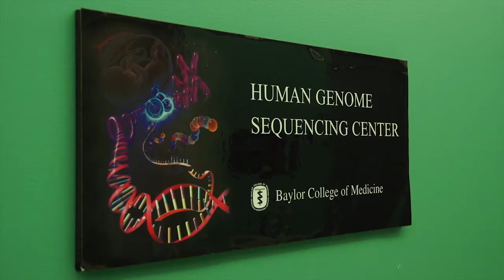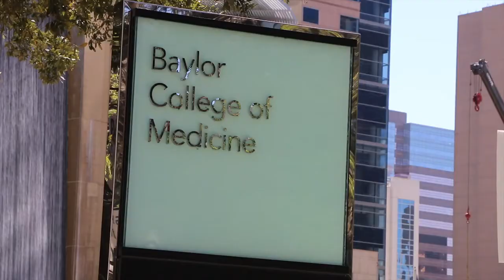Baylor College of Medicine Genetic Counseling Program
Brendan Lee, M.D., Ph.D., Robert and Janice McNair Endowed Chair and Professor of Molecular and Human Genetics and Daniel Riconda, MS, CGC, genetic counseling program director discuss what makes the Genetic Counseling Program at Baylor College of Medicine unique.